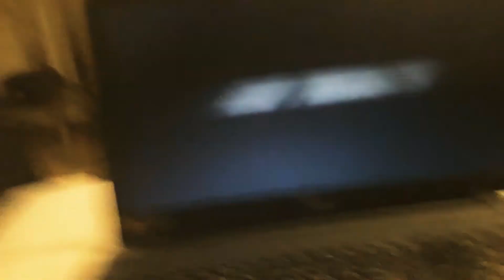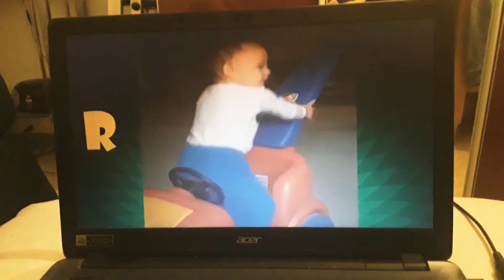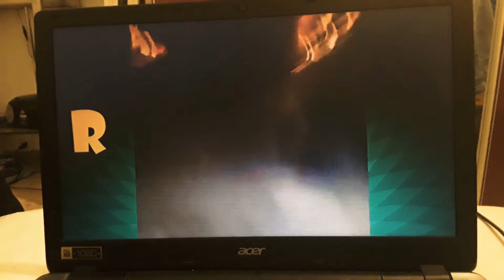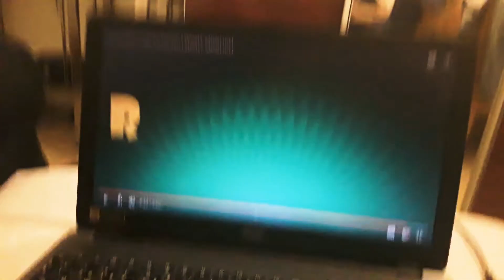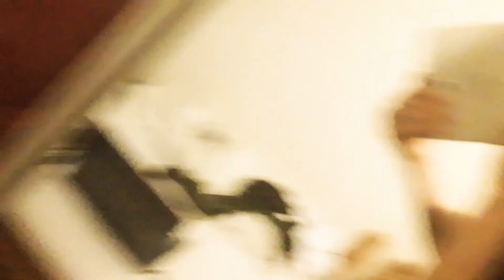Versuche nicht zu lachen nicht möglich Challenge michel vs giuseppe nicht lachen Challenge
Link Beschreibung pavone__giuseppe Folge Instagram und michel auderset Folge Instagram und 2 like gibt das Video 👨‍💻👍für noch krasses Challenge